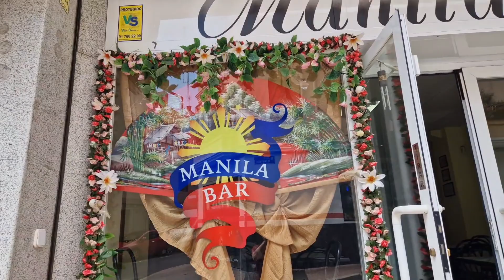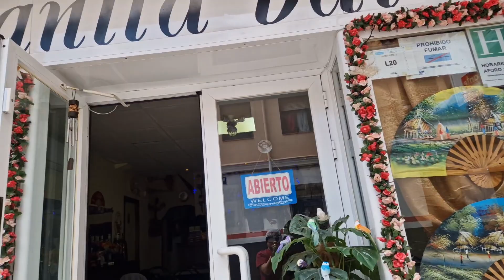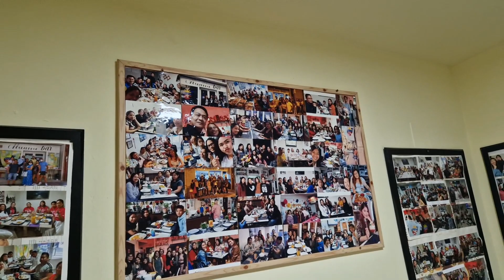Manila Bar@Madrid/Spain(157)reygutierrezvlog restaurant pinoy in spain#pinoymadrid#